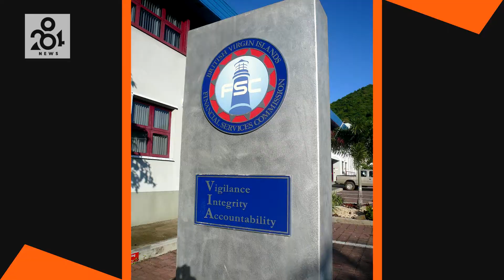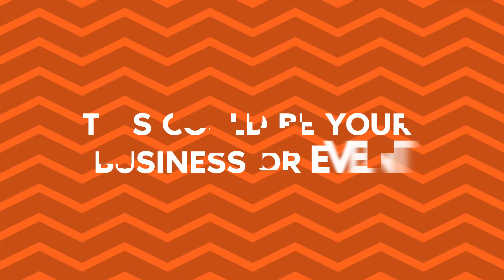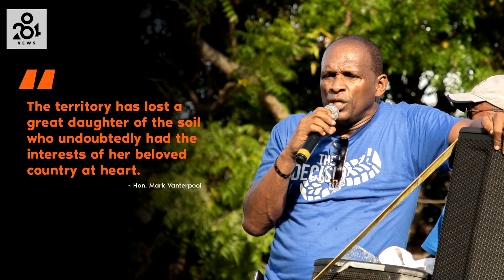284 News October 19th 2018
It's new, it's innovative, it's informative and it's fun. It's 284 News with Ronn and Jovan powered by CCT!